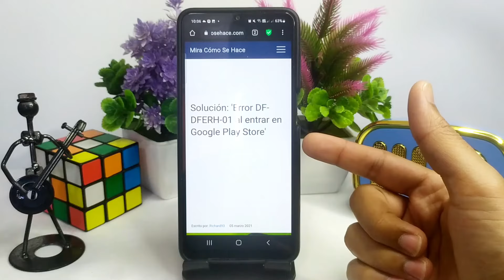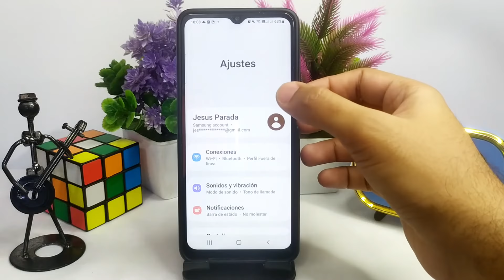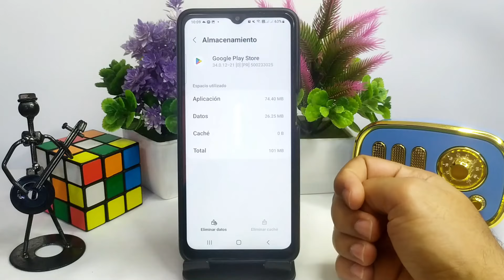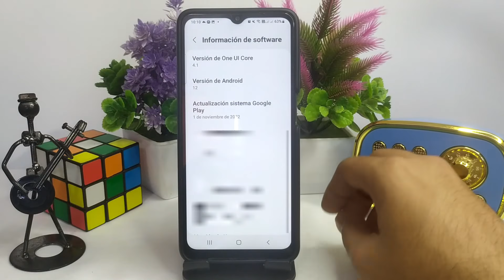Solución: 'Error DF-DFERH-01 al entrar en GOOGLE PLAY STORE'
En este video te mostramos Cómo usar los mapas de la aplicación APPLE MAPS de IPHONE sin conexión a Internet. En este canal encontrarás los mejores tutoriales. ¡No te lo pierdas!